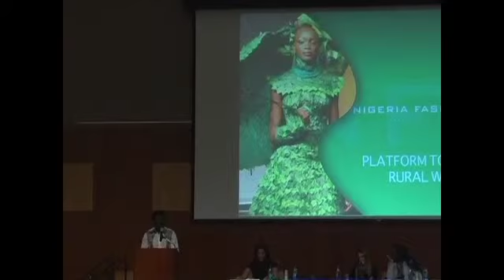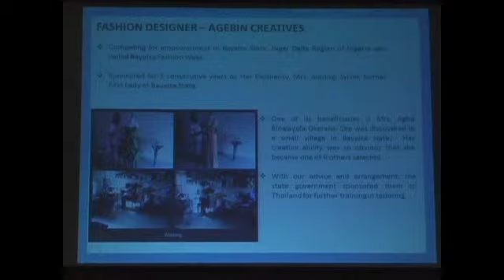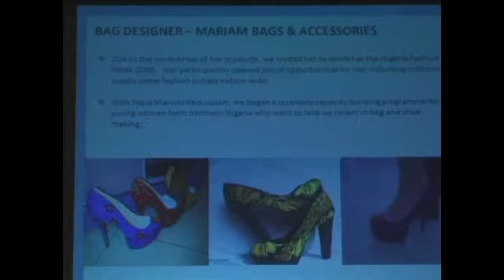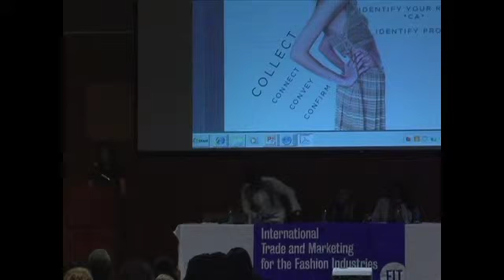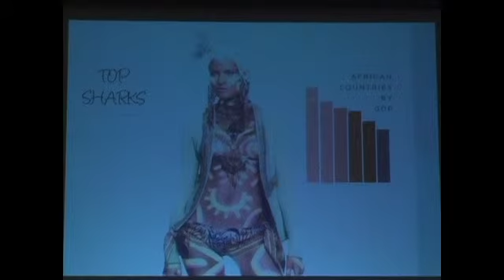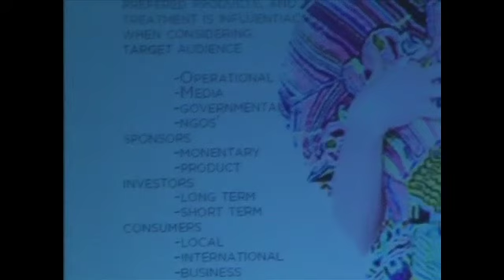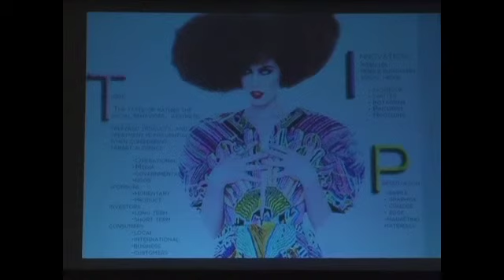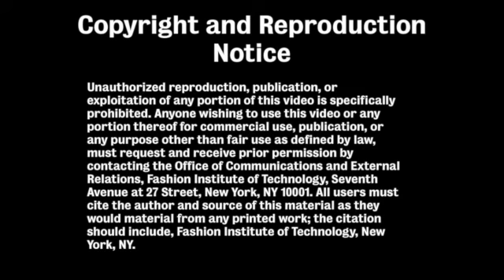Africa, the Next Emerging Marketplace, pt 1